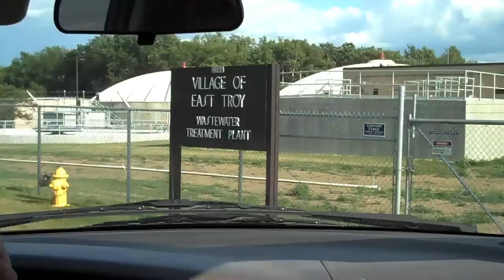Plan A - Road Trip!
The gang goes on a road trip to Wisconsin to see British rock sensation, Coldplay, stopping in Chicago along the way.  Little do they know that Philip can't drive, Luke's GPS is actually a retarded person, Paul has the attention span of a four year old, or that Alex has hand drawn their entire map on a piece of construction paper with crayons.